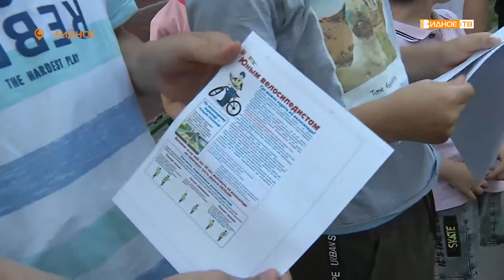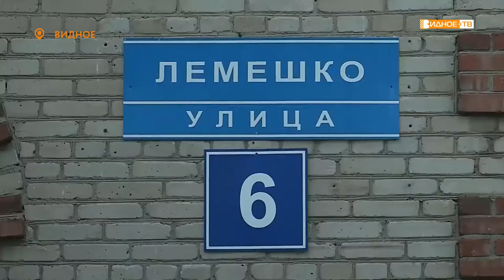ДЕТИ НА ДОРОГЕ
Автомобильная дорога – источник повышенной опасности для пешеходов, а особенно – для детей. В летний период они пересаживаются на велосипеды и самокаты и часто выезжают на проезжую часть. Рейд по правилам дорожного движения с юными воспитанниками клуба «Орленок» провели сотрудники Госавтоинспекции и инспектор по делам несовершеннолетних.